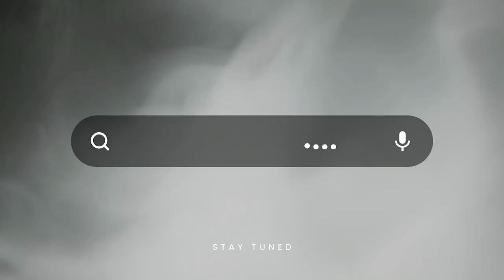Season 6: Class of 2022 Episode